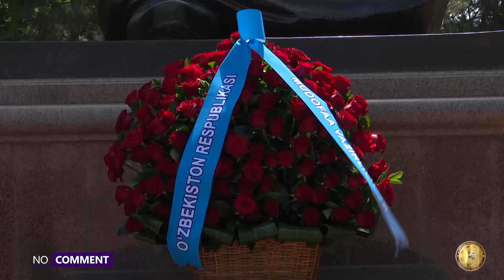“Motamsaro ona” monumenti poyiga gulchambar qoʻyish marosimi